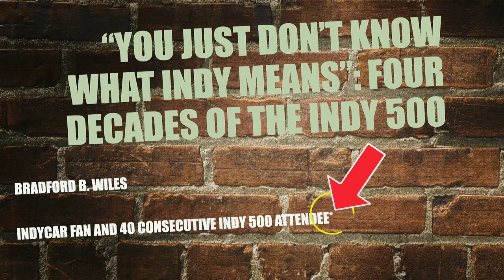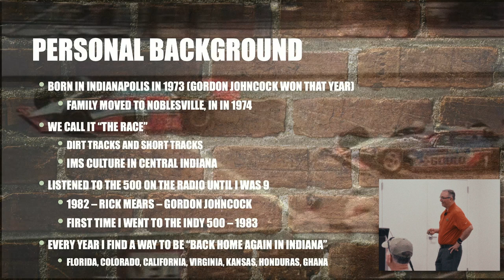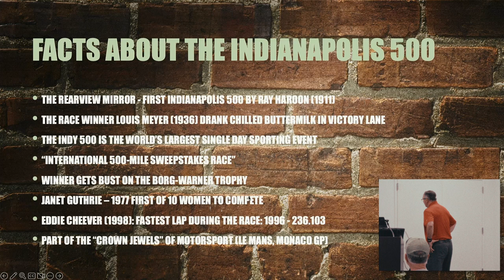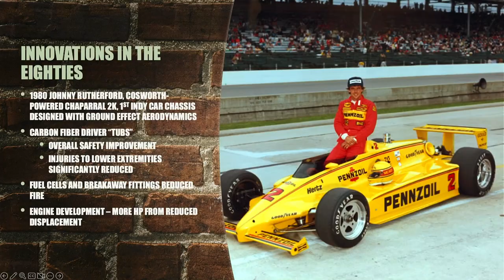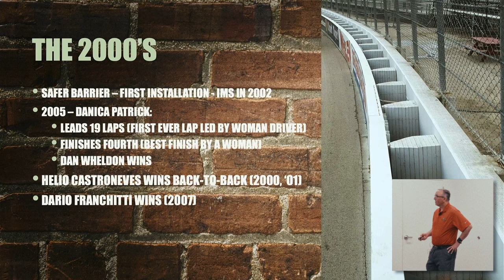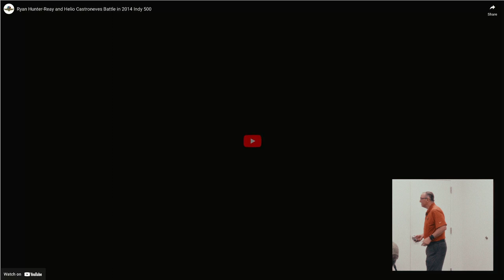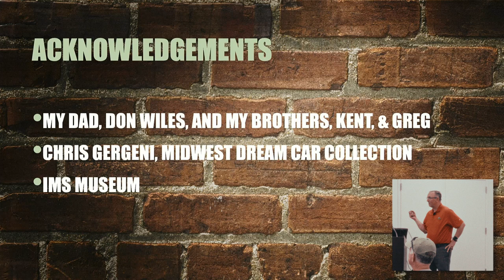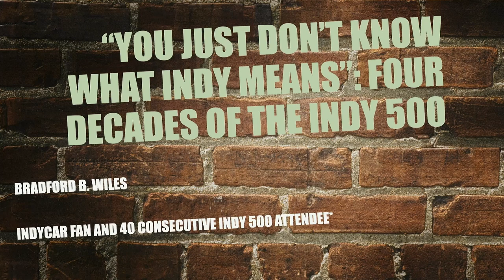Indy Car Racing Tread Talk | Presented by Bradley Wiles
Join presenter, Bradley Wiles, for an exploration of technological developments and memorable Indy 500 moments from 1911 to the present.